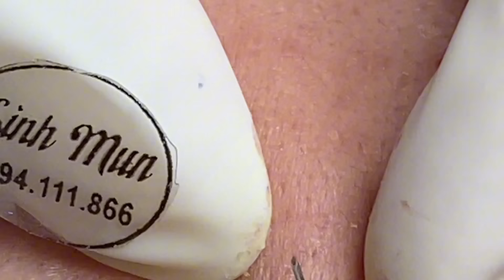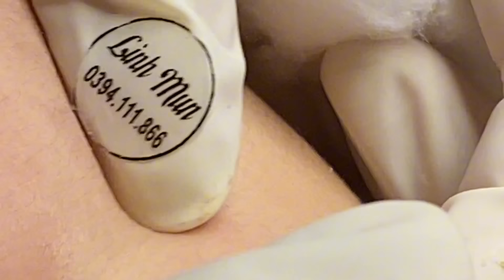Acne treatment for Spa Linh Mun 2024 #114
Hi everyone, I'm Linh, currently my videos cannot have ads. So currently I have no revenue, which makes me very sad and just want to give up. If you love Linh, please register as a member or donate to support Linh via super thanks on youtube. Your support will give Linh great motivation to continue building and developing her channel.  Sincerely thank you very much ❤❤❤